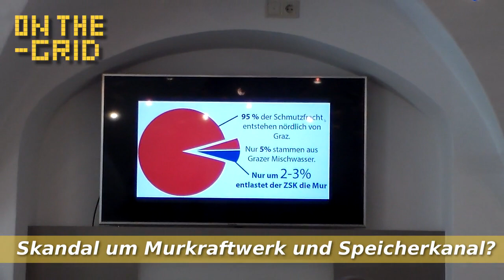Liste Pilz ortet Skandal beim Murkraftwerk! On The Grid Ep: 138/1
Peter Pilz (Liste Pilz) ortet einen Skandal rund um das Grazer Murkraftwerk und den dazugehörigen Zentralen Speicherkanal. der Bürgermeister von Graz Siegfried Nagl wurde im Zuge der erhobenen Vorwürfe nun wegen Untreue bei der Korruptionsstaatsanwaltschaft angezeigt.